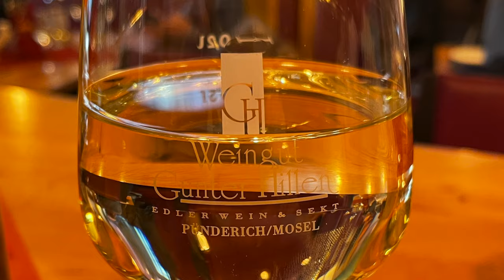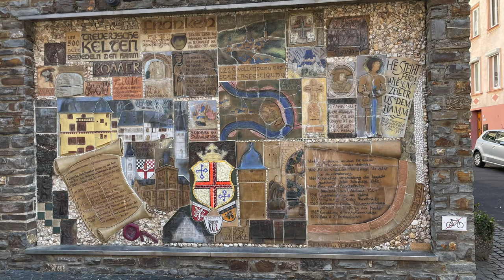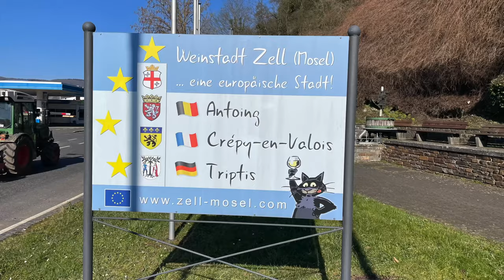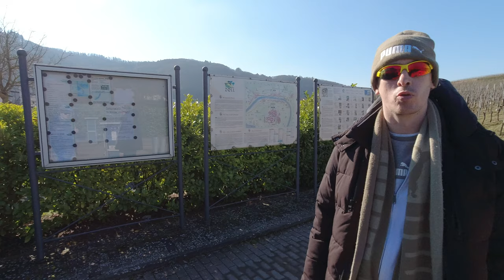Unterwegs in Rheinland Pfalz - Zell an der Mosel Roadtrip#48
Beim besten Wetter verbringen wir zwei wundervolle Tage in Zell an der Mosel. Wir finden heraus was diese schwarze Katz bedeutet und gehen lecker Futtern und Wein trinken in Zell. Nach einer ausgiebigen und verlaufenden Weinbergwanderung wird wie immer gebastelt und die Tage genossen.

Wir übernachten dieses mal auf dem Stellplatz an der Mosel in direkter Nähe zum Erlebnisbad Zeller Land. Für 9€ pro Nacht und Mobil kann man auf ca. 50 Plätzen mit Blick an der Mosel stehen.
Ein Wein-Automat gibt es ebenfalls am Platz um direkt die guten Mosel Weine zu probieren.

Von drei Bereichen gibt es nach letzten Stand an zwei entsprechend Strom für 1 € gibt es 2 kWh.

Ganzjährig offen
Ver- & Entsorgung vorhanden

Adresse: Am Freizeitcenter, 56856 Zell (Mosel)
Breitengrad N 50° 0’ 59“ / Längengrad 7° 10’ 35“